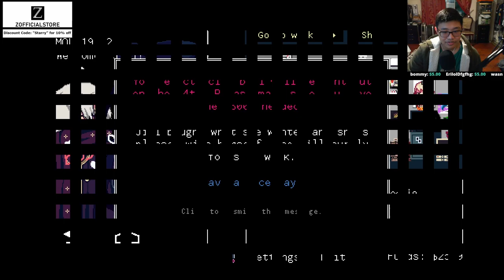Va-11 Hall-A Playthrough Part 6: The Bank Blew Up!? | Day 7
Comment on anything I can do to make future videos better.